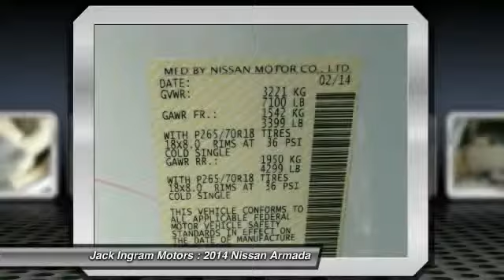2014 Nissan Armada Montgomery AL 28638A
2014 Nissan Armada SV

227 Eastern Blvd.

Nissan FEVER! Don't bother looking at any other SUV! Previous owner purchased it brand new! Want to save some money? Get the NEW look for the used price on this one owner vehicle. Have one less thing on your mind with this trouble-free Armada. Visit our virtual showroom 24/7 at jackingram.com, or stop by our used car lots in Montgomery, Alabama to view all of our used cars.